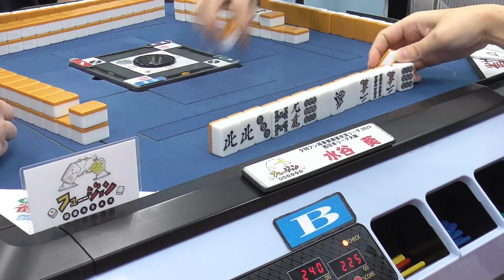【麻雀】水谷プロ先制の6000ALL【夕刊フジ杯西日本リーグ大阪】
今年の夕刊フジ杯大阪は大混戦!!
最終節で全てのチームに現実的な優勝条件があるという過去ない状況です。
個人戦もあり激戦が繰り広げられた最終節の１シーン。

フュージョンチームは２連勝ならばチーム優勝の可能性が残る。
最終節２回戦で水谷葵プロの先制パンチ!!
自らカンでドラをのせて6000ALL
このアガりで一気に優勝が見えてきた!!

今年も熱い女流プロの戦いが幕を開けます。
今期の西日本リーグは　九州　が復活!!
大阪　名古屋　九州の３ブロックにて対局を行います。

ひまわりチーム　池沢麻奈美プロ（連盟）※当時はアマチュア
雀トップチーム　水瀬　千尋プロ（協会）
ひまわりチーム　中野ありさプロ（最高位戦）
の3名が麻雀女王に

チーム戦では
雀サクッTVチーム　池沢麻奈美プロ（連盟）　佐藤あいりプロ（連盟）
マーチャオチーム　涼宮　麻由プロ（協会）　高橋　樹里プロ（最高位戦）
が優勝を果たしております。

今期西日本から頂点に立つチーム　麻雀女王は誕生するか？？

【大阪参加選手】
SAKURA＆ぼたん＆雀サクッ　チーム監督　佐藤　崇プロ　最高位戦関西
　夏月　美勇プロ　　日本プロ麻雀協会
　小西　雅プロ　　　最高位戦日本プロ麻雀協会
　冬月　ゆきのプロ　日本プロ麻雀協会

麻雀＆BARフュージョン　チーム監督　井出　康平プロ　日本プロ麻雀連盟
　水谷　葵プロ　　　日本プロ麻雀協会
　原　えりかプロ　　日本プロ麻雀連盟

麻雀CABO神戸店
　大島　麻美プロ　　日本プロ麻雀協会
　高橋　侑希プロ　　日本プロ麻雀連盟
　涼宮　麻由プロ　　日本プロ麻雀協会

麻雀リズム＆HANAHANA*
　鳥井　ゆうプロ　　日本プロ麻雀協会
　足立　玲プロ　　　最高位戦日本プロ麻雀協会

【解説】　　梶本　琢程氏
　　　　　　松浦　裕充プロ　日本プロ麻雀協会
【特別解説】佐藤　崇プロ　　最高位戦日本プロ麻雀協会

※当番組は雀サクッTVのコンテンツです。